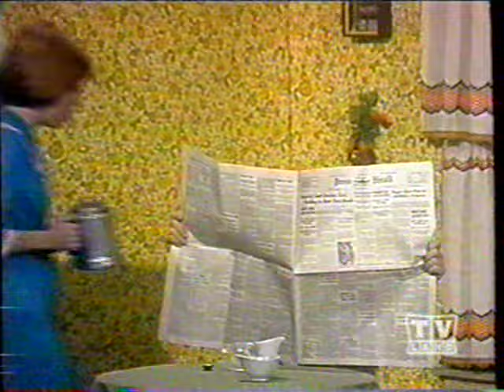Unforgettable TV Commercials 9th b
Unforgettable TV Commercials 9th b on the Carol Burnett Show